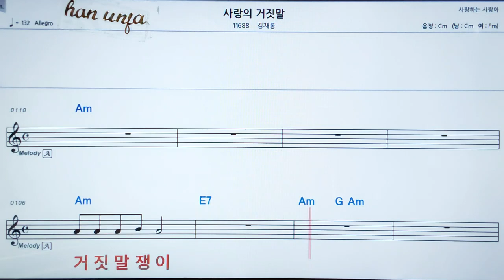💖사랑의 거짓말/김재홍 👍MR,가라오케 악보 코드 가사 ,Karaoke반주